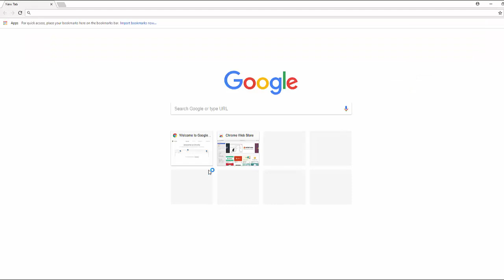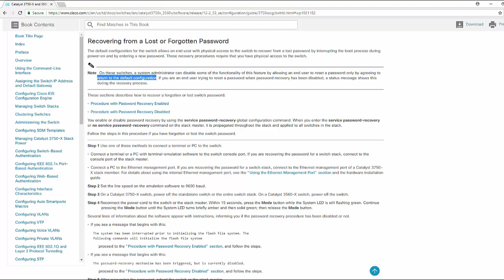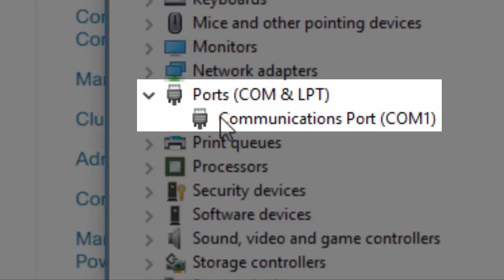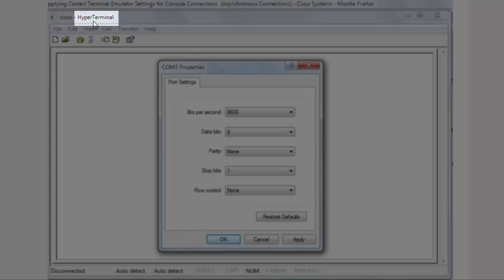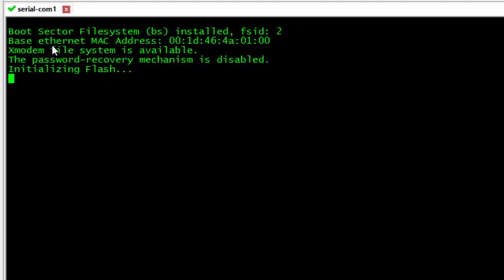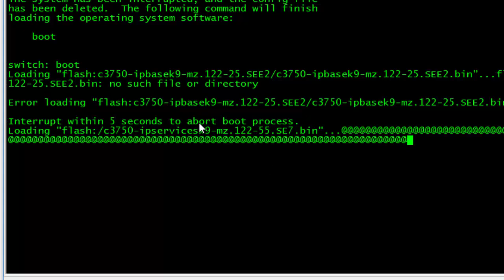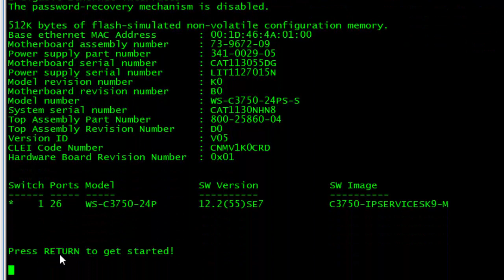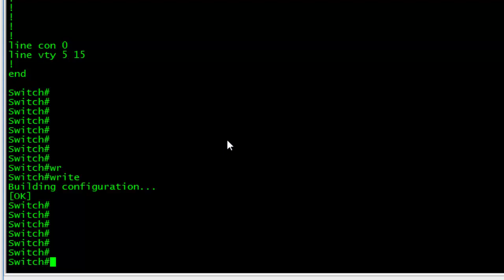Switch LAB video #2 – Cisco 3750 Password Recovery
El primer paso a la hora de configurar un switch usado es realizar el denominado “password recovery procedure” que nos permitira ganar acceso al dispositivo para así poder configurarlo según nuestras necesidades.
Dicho procedimiento depende del modelo exacto del switch, pero afortunadamente el “Password recovery” de cada dispositivo Cisco siempre esta bien documentado y disponible públicamente en el sitio web.
En este video les voy a mostrar el procedimiento completo.